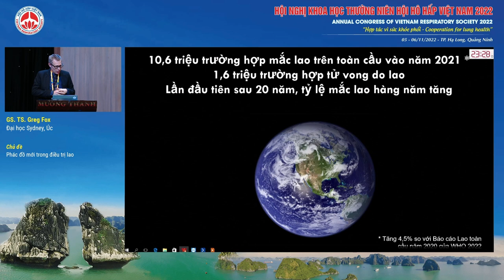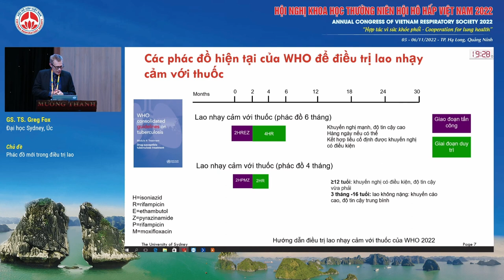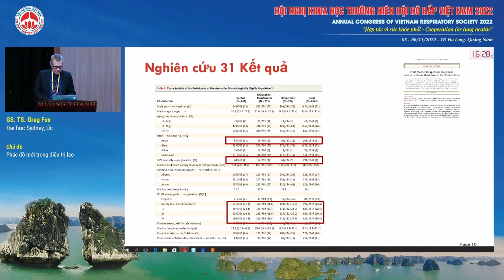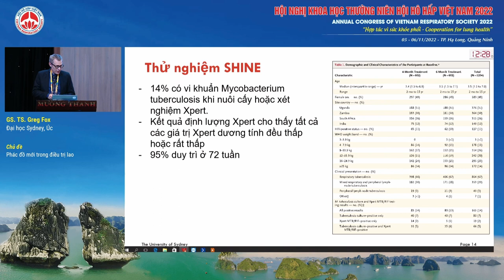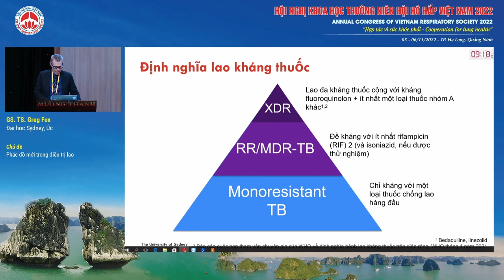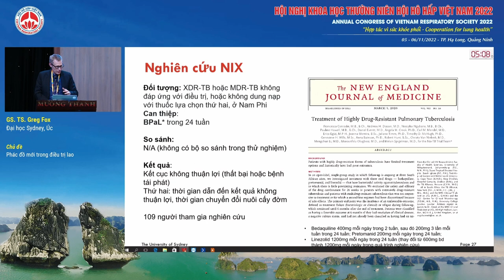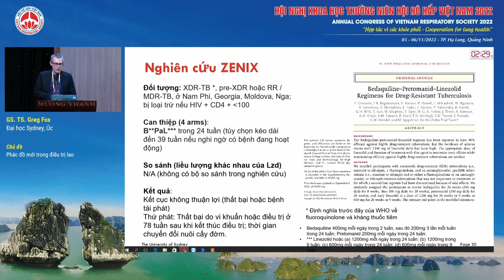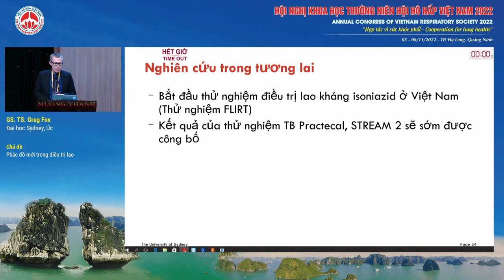S09.4-Phác đồ mới trong điều trị lao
Báo cáo viên: GS.TS. Greg Fox
Chủ đề: Phác đồ mới trong điều trị lao